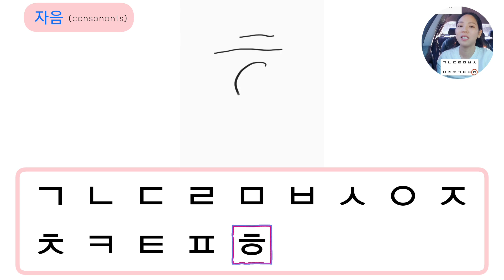Learn how to write the Korean Single Letters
hello guys! in this video let's learn how to pronounce the basic korean consonants and vowels. Further more, let's learn how to write the letters.